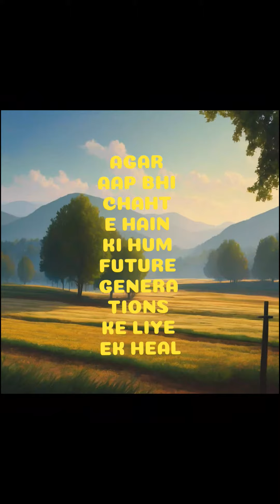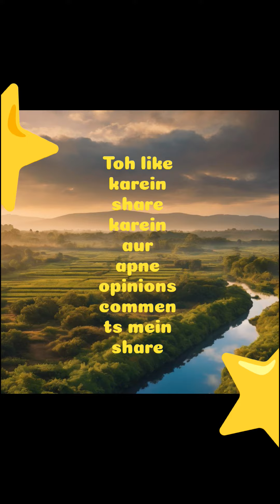Carbon Border tax 🛑🛑trendingshorts